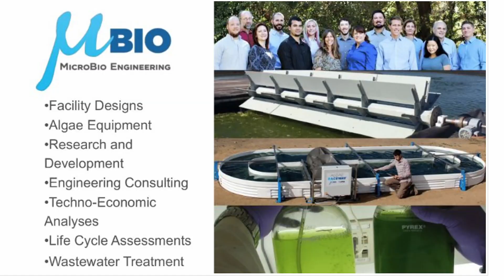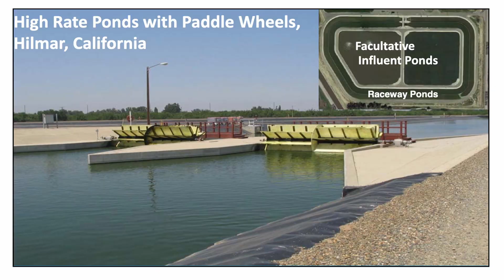John Benemann • Microbio Engineering • Spirulina Voices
John Benemann is well known in the microalgae industry, a career spanning 50 years. John is the Co-Founder and CEO of Microbio Engineering. As a renowned conference speaker, he has a lot to say about the state of the microalgae industry and its future. John has been involved with spirulina for many years, and describes its advantages as an easy-to-harvest filamentous algae. On its future he asks will spirulina become lower cost with scale up of production and solar drying? Will large markets beyond specialty products open up for algae proteins and aquaculture feeds? At the same time, John sees potential for much smaller scale production with the experience in France.